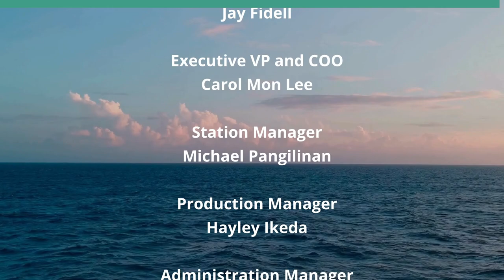Is 80 Too Old to be President: Ageism (It's Time for Responsible Change)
Ageism Exists Throughout American Life.  The host for this show is David Larson.  The guests are Amy Schmitz, Tina Patterson and Linda Hanson.

We examine the current debate regarding whether the two leading candidates for President are too old to serve in that position. We also discuss where ageism exists in other areas of American life.

Underwriters:
Michael Sklarz
The Cooke Foundation
Hawaii Energy
Hawaii Energy Policy Forum
Hawaiian Electric
Galen Ho of Immersive Worlds
Kamehameha Schools